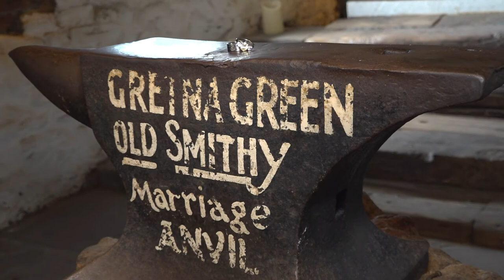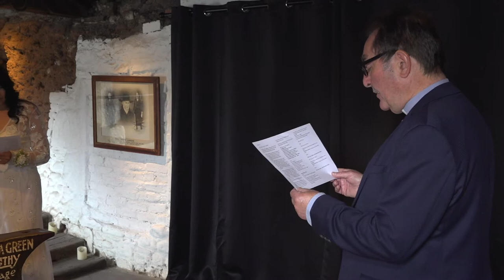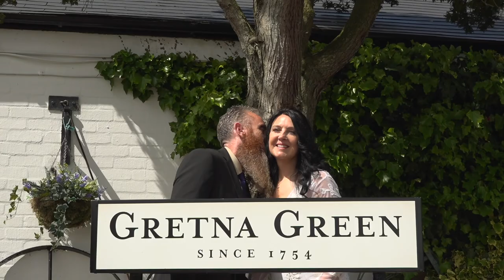Renewing our vows after 20 years at Gretna.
Our first wedding together was a registry office economy do, so after 20 years of marriage we wanted something special. and it really was!
The lady Alison Bogie who made our video was really clever and thoughtful and we had so much fun! Gretna The Famous Blacksmiths was a really atmospheric place and when John played the bagpipes I nearly cried with emotion. Keith Teasdale, who conducted the ceremony was an amazing, cheerful man who made us feel at ease. It was the best day we have ever had. Amazing.